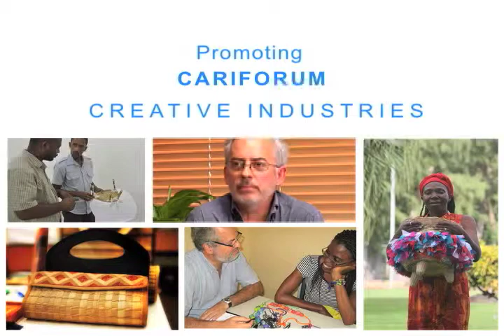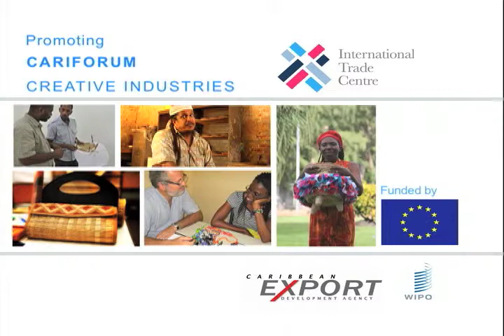Design Caribbean review.mov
Project manager, Jeanette Sutherland of ITC discusses along with others the importance of the CARIFOURM Creative Industries and the results of the joint initiative with Caribbean Export.